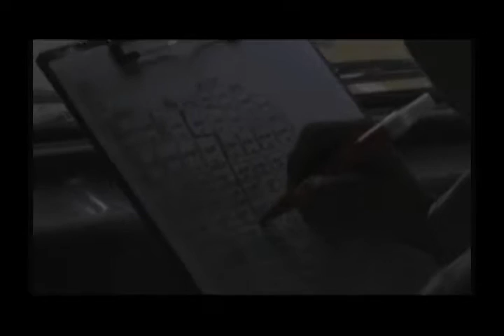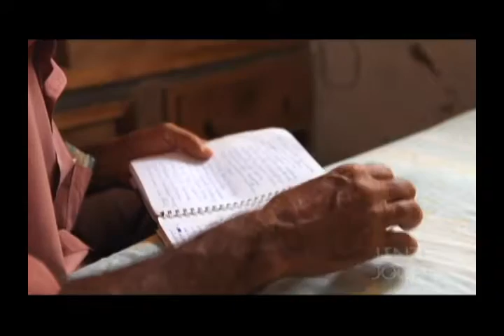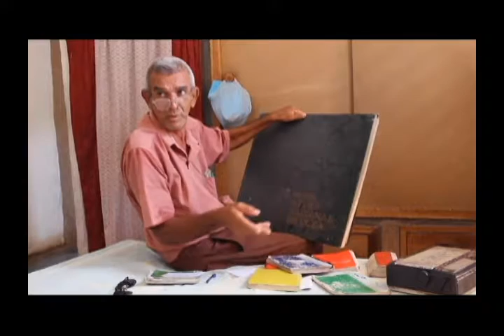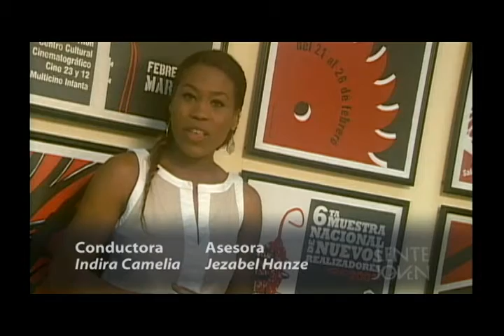LENTE JOVEN MUESTRA JOVEN 15 LA MIRADA DEL OTRO